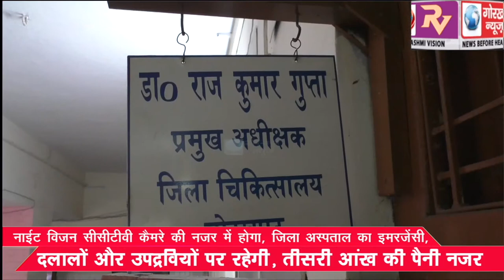नाईट विजन सीसीटीवी कैमरे की नजर में होगा, जिला अस्पताल का इमरजेंसी, दलालों और उपद्रवियों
नाईट विजन सीसीटीवी कैमरे की नजर में होगा, जिला अस्पताल का इमरजेंसी, दलालों और उपद्रवियों पर रहेगी, तीसरी आंख की पैनी नजर